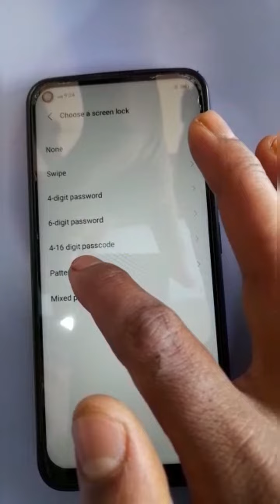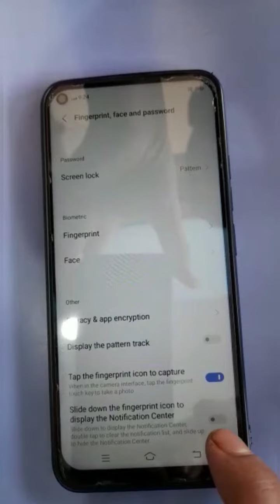vivo y50 ka screen lock kaise lagaen Abhay_kumar विवो y 50 का स्क्रीन लॉक कैसे लगाएं